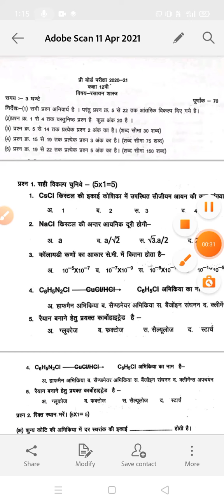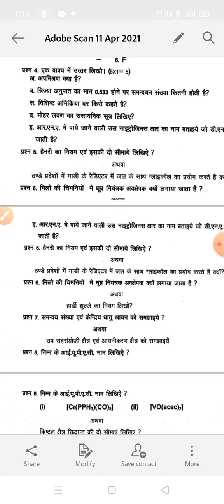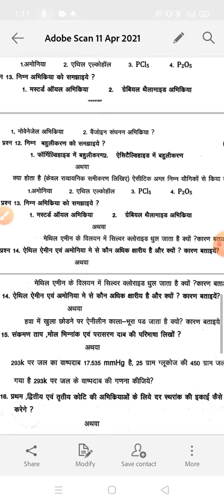Clas 12th chemistry pre board exam paper 2021 ❤️❤️full solved peper with pdf🔥🔥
कक्षा 12वीं रसायन विज्ञान प्री वार्षिक परीक्षा 2021 ❤️❤️full solved paper🔥🔥

pdf link

Qurious covered;

1)Kaksha barvi chemistry paper 2021

2)pre board exam class 12th chemistry paper 2021

3)chemistry class 12th pre board question paper

4) 2021 pre board paper class 12th

5) m.p board12th chemistry pre board paper answer

6) chemistry pre board paper uttar 2021

7) mp board exam news 2021  pre board exam 2021

8)chemistry answer  kaksha 12th chemistry paper pre board pariksha 2021

9)kaksha 12vi rashyan vigyan paper pre board pariksha 2021